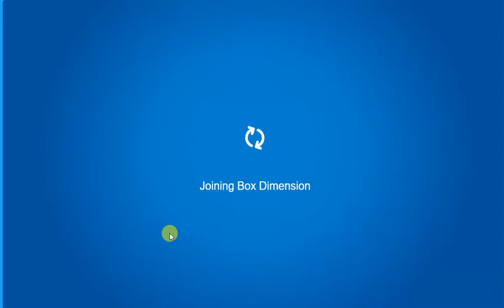Club Penguin Rewritten - April Fools Party 2017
In this video im gonna show the April Fools Party in Club Penguin Rewritten!